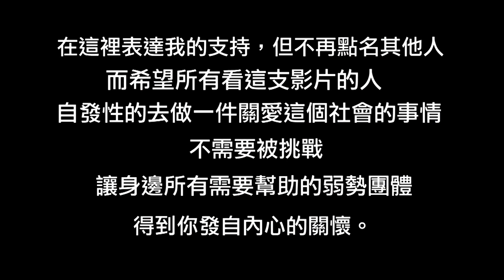冰桶挑戰 金城武 Takeshi Kaneshiro ALS Ice Bucket Challenge